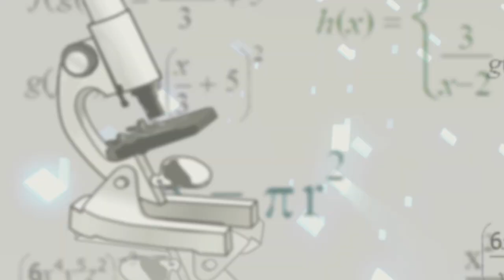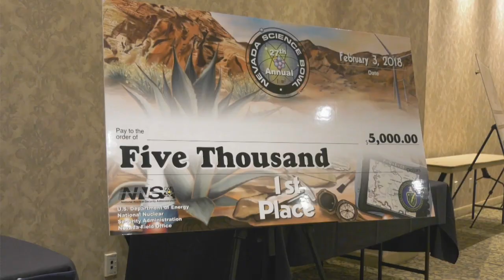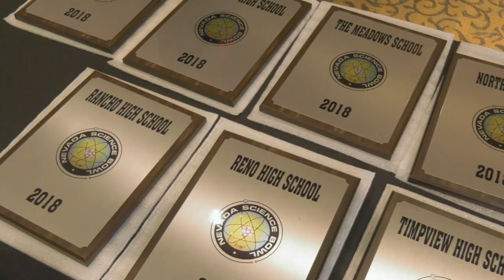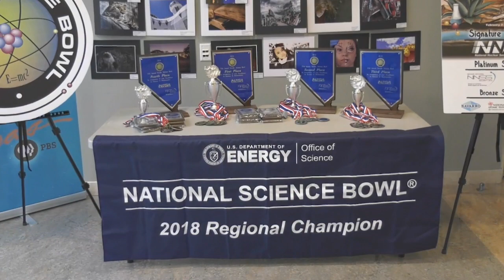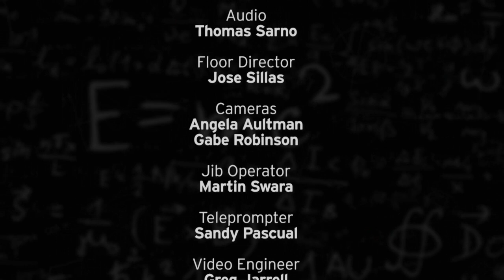2018 Nevada Science Bowl Championship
The Nevada Science Bowl features Clark HS and Coronado HS  competing in the final match for a $5,000 first place prize and the chance to go to Washington, D.C. and represent Nevada in the national championship.